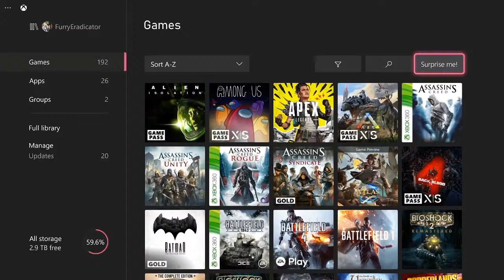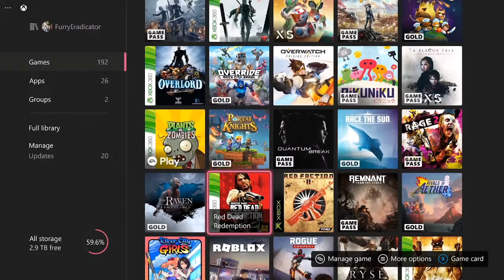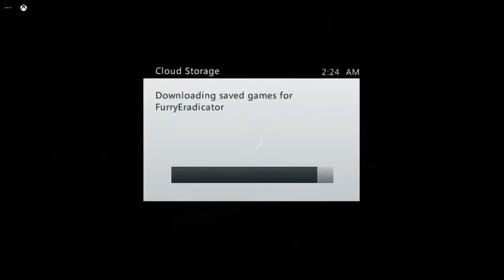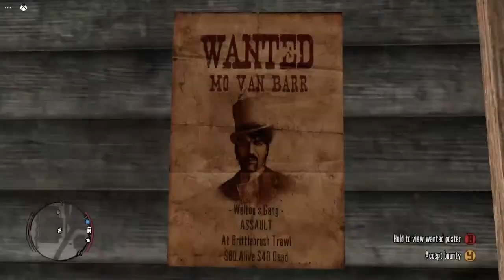ah kramer there's red dead redemption in my coffee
the cum
man screams into the dark endless